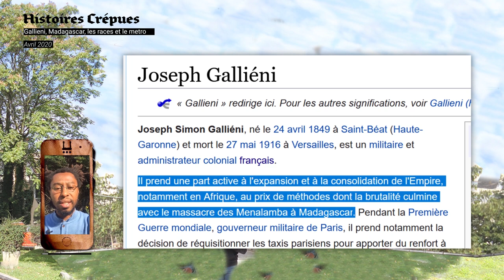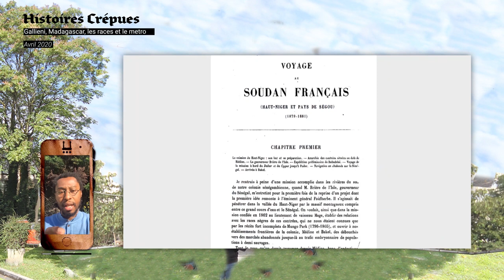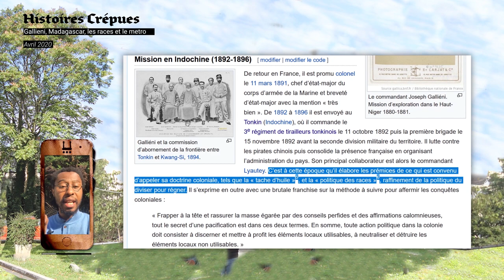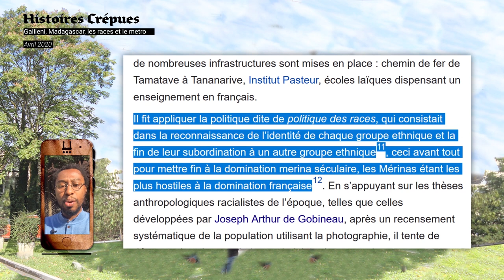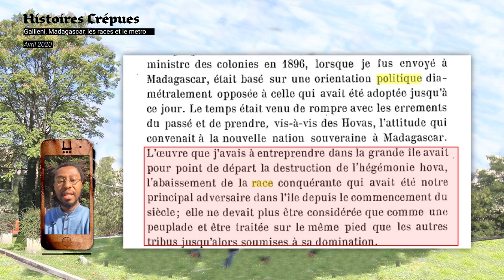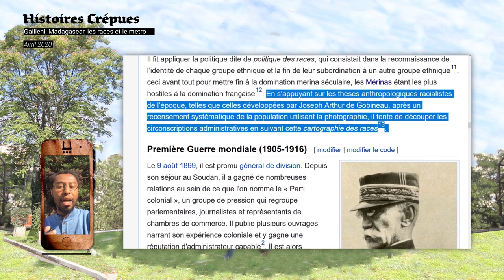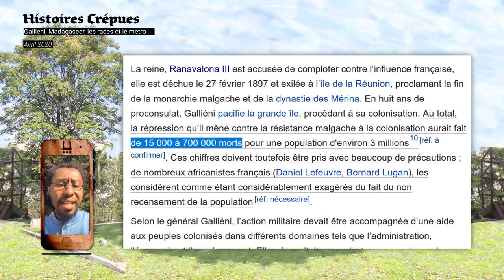Gallieni et la "Politique des races" à Madagascar - Défrichage d'Histoire Coloniale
Dans son "Rapport sur la pacification et la colonisation de Madagascar", Joseph Gallieni se félicite du bon fonctionnement de "la politique des races". Nous continuons à honorer la mémoire de ce héros colonial sans se pauser de questions...

Jingle : INSTA - @sampouchkine

Gallieni prépare la Défense de Paris

Brossolette, Ozouf, Mon premier livre d'histoire de France CE1 (1946) - page 60

La bataille de la Marne vue par la philatélie, timbres émis en 2014.

Il y a cent ans, les Poilus et les taxis de la Marne remportaient la bataille

Insignes militaires coloniales

Figurines Tirailleurs de tirailleurs Tonkinois, Sénégalais et de pirates chinois - Les forums du jeu d'Histoire

Rapport d'ensemble sur la pacification, l'organisation et la colonisation de Madagascar (octobre 1896 à mars 1899) / Général Galliéni

Essai sur l’inégalité des races humaines - Arthur de Gobineau

Portraits d’une Reine : Ranavalona III. Manjakamiadana. Exil à Alger. Séjour à Arcachon en 1901. Les Menalamba. Gallieni

“Planète Gallieni”, une illustration du négationnisme ordinaire.

A Madagascar - Une Exécution à Tananarive - Le petit journal, supplément illustré - 22 novembre 1896